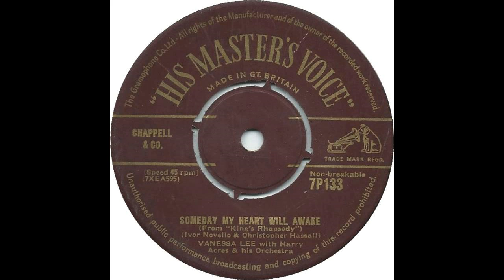OLDIES 1950 Jan28 UK VANESSA LEE -SOMEDAY MY HEART WILL AWAKE